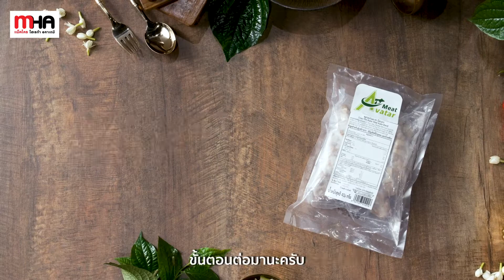แกงคั่วหมูกรอบเจ ข้าวน้ำลอยดอกมะลิ l สูตรลับฉบับเชฟ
เจปีนี้ ขอแนะนำเมนูอร่อย น่าทำขาย
แกงคั่วหมูกรอบเจ ข้าวน้ำลอยดอกมะลิ✨
รสชาติจัดเต็ม เข้มข้น พร้อมอร่อยไปกับ
เป็นผลิตภัณฑ์ที่ได้จากพืช 100% ไม่มีคอเรสเตอรอล แคลลอรี่น้อย
👨‍🍳พร้อมวิธีทำข้าวน้ำลอยดอกมะลิจากเชฟเบนซ์
หุงจาก ข้าวหอมมะลิ 100% ตรา เอโร่ 🍚
เป็นข้าวหอมมะลิแท้ที่มีความนุ่ม หอม หุงขึ้นหม้อ
ผ่านกระบวนการผลิตได้มาตรฐาน
🛒 ซื้อวัตถุดิบได้ที่แม็คโคร หรือ Makro Pro